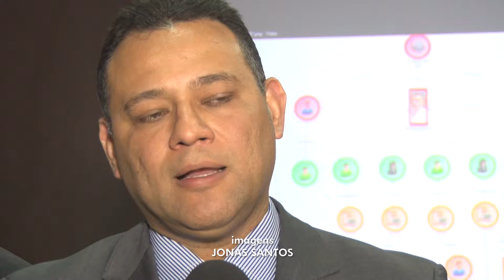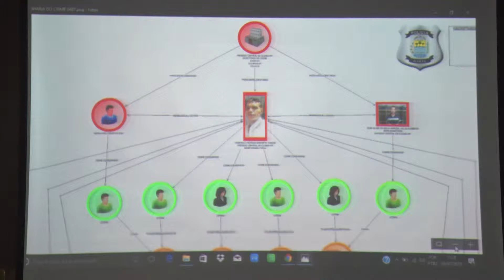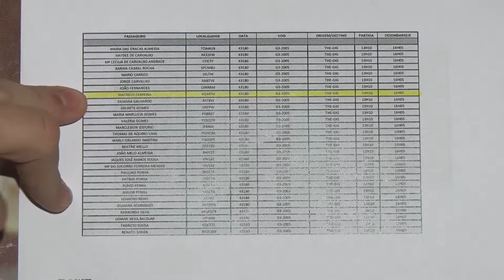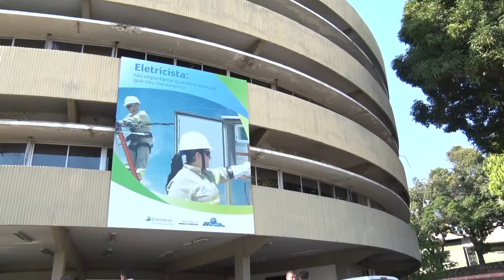Boletim de notícias da noite (bloco 2) - 05/07/18